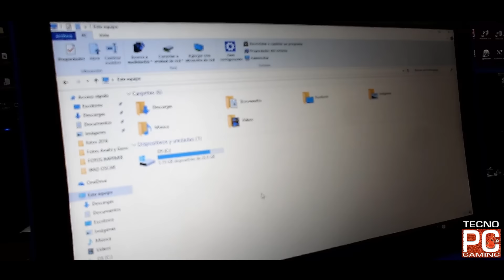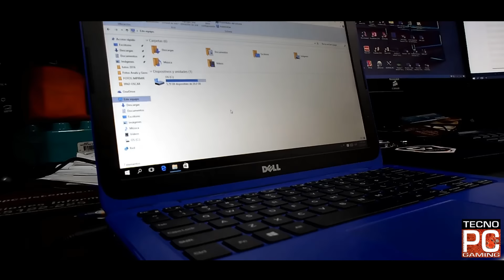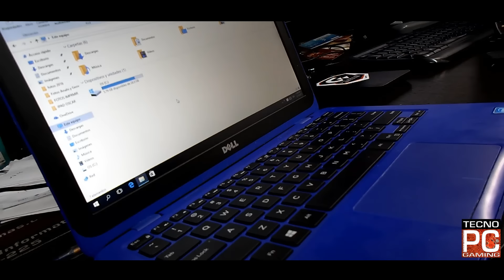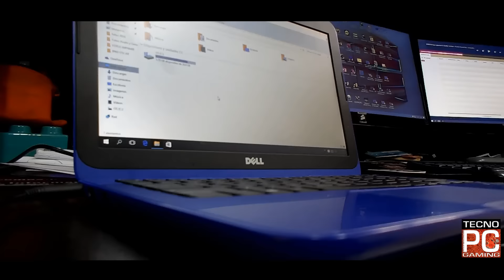Compra equivocada del cliente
Para comprar un computador, analiza:

Qué necesitas y para qué necesitas
No digas (Solo para word y correos va a ser) por que ya sabemos que la usarás para mucho más que solo eso.

Toma en cuenta:
Procesador (Versión, tipo, frecuencias, núcleos, generación)
Memoria RAM (sugerimos 4GB mínimo) ddr3 o DDR4
Capacidad de almacenamiento, este es importante aunque digas que no, ya que al final terminas llenando el disco con música y cosas que jamás vas a borrar.
Si quieres ultra velocidad, entonces no necesitas que tenga disco duro, sino SSD o Unidad de estado sólido
Tamaño de pantalla (Pulgadas), generalmente las de 15 pulgadas están dentro del promedio aceptable
Tipo y tecnología de la pantalla.
Cantidad en puertos USB y como mínimo, deberás tener 1 puerto USB AZUL (3.0 de velocidad)
Analiza si necesitas lectora de DVD, si no la trae, eso ayudará a que sea ultra delgada (Peso)
Qué webcam trae, la resolución y funciones que tiene ya que hoy se puede usar Windows HELLO y TrueKey con las webcam para seguridad de acceso al equipo.
La refrigeración aunque nombrada al último, no la menos importante, al contrario, verifica si tiene suficiente espacio para mantenerse fría y bien refrigerada.. los equipos totalmente sellados no son para largas horas de trabajo.

Si quieren sugerir algo más,  escríbenos...,